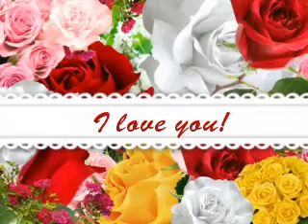I'll Always Remember You (Part II)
Not only did my friend mouth me off to almost the entire year, but our other friend then went on to say, very loudly, too, that she had in fact deserved the award because she was a proper musician, and I just listen to the Jonas Brothers and Demi Lovato and think that makes me better than her! I was seeing red at that point, and not only because my ex-friend agreed with her and egged her on.
They knew that I was walking right in front of them, with endless people coming up to congratulate me, some of them adding that they'd love to hear me sing. I'm no Demi Lovato, but I can sing...apparently, anyway. I knew that they weren't good friends after all, and that I needed to find new ones.
Well, I did. I have four, no five, best friends, and I love them to pieces. They have helped me to become a more confident person, and now I truly see that I am happy with who I am and that no one can make me feel bad about myself, even if they try.
Last Christmas, I gave her a card and present, for old times' sake. As of then, she no longer glares at me, and I hope that she appreciates that I don't hate her, well, I never did. Things have got a lot easier between us since then, and now she sometimes talks to me, even if it is small talk or only answering simple questions like "Where's the paper?"
Our song is I'll Always Remember You by Miley Cyrus (Hannah Montana). So now, whenever I hear it playing, I think of all the good times we had, and smile. My best friend will always be in my heart, and I don't care whether she feels the same way, because I know that I will remember her for the brighter side of our friendship, like how she and I used to write scripts for Teenage Mutant Ninja Turtles, and how she used to insist on doing my hair and make-up and try to show me the "pretty" side of me. I appreciate having had someone like her as a friend, and I will always remember her.
"Every day that we had, all the good, all the bad, I'll keep them here inside, all the times that we shared, every place, everywhere, you touched my life. One day, I'll look back, I'll smile and I'll laugh, but right now I just cry, because it's so hard to say goodbye.
"Yesterday's gone, we've gotta keep moving on, I'm so thankful for the moments, so glad I got to know you. The times that we had, I'll keep like a photograph and hold you in my heart forever. I'll Always Remember You!"
Grace, if you're reading this, I'm sorry for whatever I did to upset you, and I want you to know that if this offends you in any way, like my accounts of what went wrong in our friendship, I will happily remove this One-Shot. You were my best friend, and I still love you like a best friend, even if you don't feel the same way. All my love.